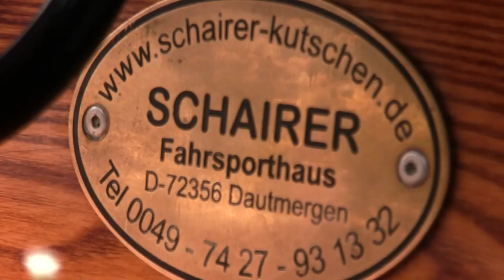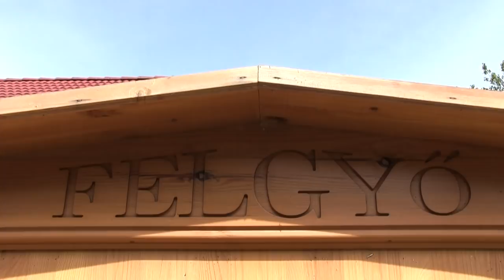Lovas hintós esküvői kisfim - Bérdi Attila, esküvői videós